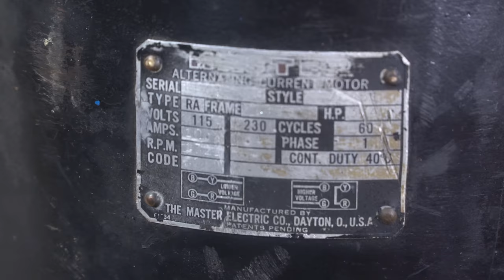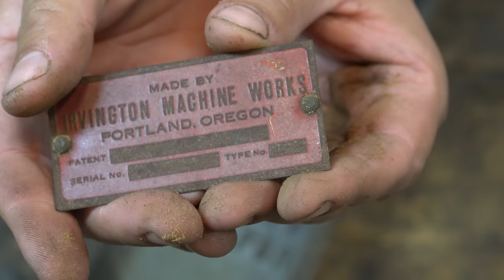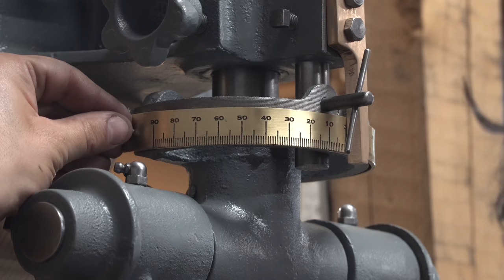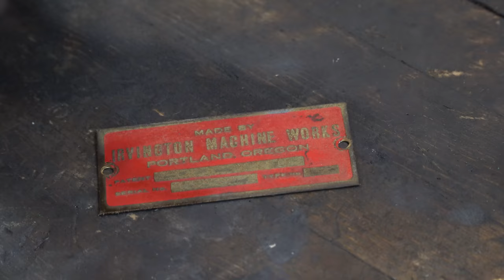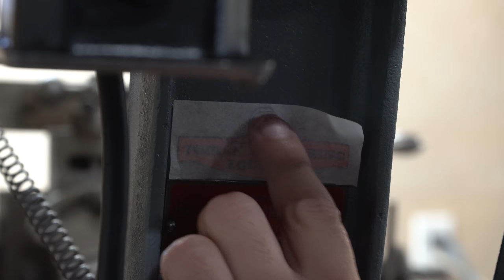Swing Saw [Restoration]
This restoration was on a 1940s "The Model" swing saw made by Irvington Machine Works of Portland, Oregon, USA.  I was unable to locate a specific patent related to this saw, but swing saws were popular even in the late 1800s in sawmills and lumber yards for quick cross-cutting.

The swing saw was sent to me by a viewer after he purchased it in an auction in Minnesota, USA.  Once I saw it, I knew I had to have it.  The danger level is too high for it not to be mine!

For this restoration I needed to remake a brass angle indicator through acid etching.  I also had to create a custom bushing for the saw blade as the saw arbour is an odd size.  The machine tags on both the saw and the original electric motor were left alone with only a little clean-up.  All other parts were completely disassembled, de-rusted, sandblasted and painted.

The saw arbour had more modern roller bearings whereas all other bearing surfaces used babbitt.  Luckily they all seem to be in good enough shape as to not need repair or replacing.

The new saw blade for this tool is one with a negative rake.  This means the teeth of the blade are hooked in a backwards direction in relation to the the direction of spinning.  Negative-raked teeth on circular saw blades are the safest choice for swing saws, radial arm saws, and sliding miter saws as they have less of a chance of grabbing the wood and driving saw toward your body and face.

Personally, I find this tool to be one of the most terrifying to use out of all the ones in my collection.